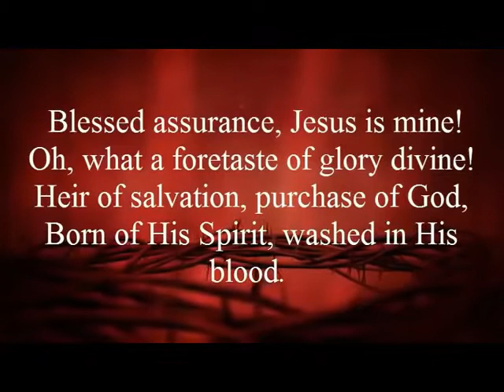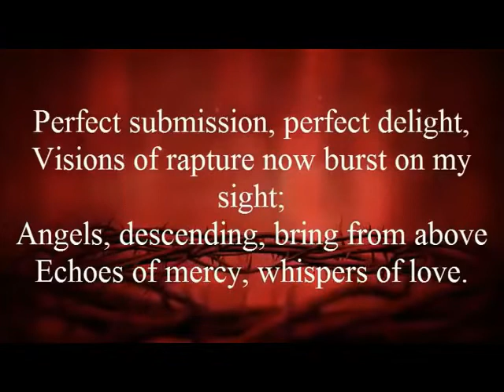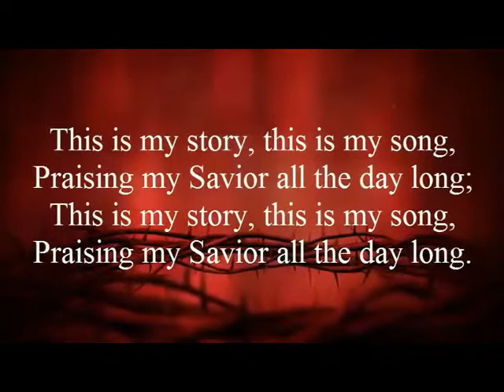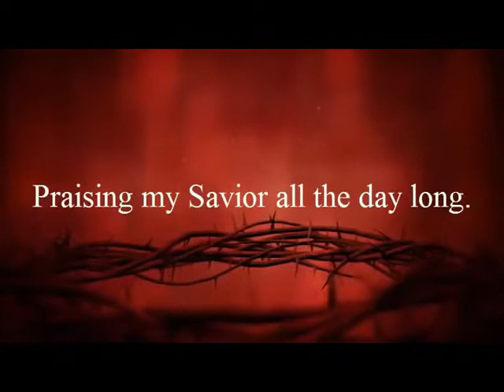Sunday May 3rd Message